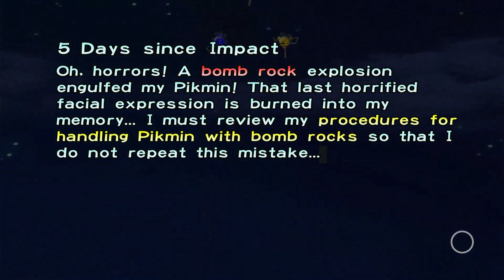Pikmin: Episode 4 - Fungi Fight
In this episode we continue exploring the Forest Navel and battle against a sentient mushroom. 🍄

So Unfortunately my game Audio didn't record for this episode of Pikmin and  I have done my best to edit the correct music for your enjoyment. 😊